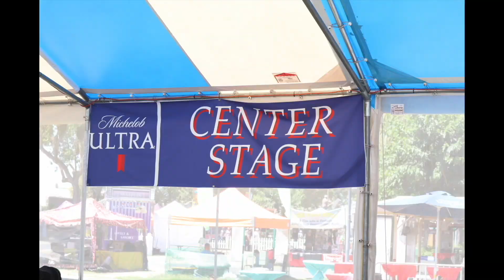THE FUTURE OF MUSIC? (We are GK Music) GKTV EP #01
GK MUSIC TV EPISODE #01 We Are Gk Music!

Welcome to the channel. In our piolit episode we get to know GK Music, see some awesome bands & students and meet the crew!

Featuring our bands - Break The Paradox - Nebula - Insomnia